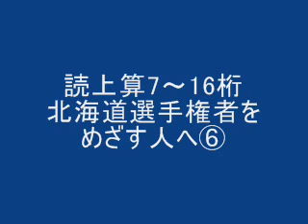読上算 北海道選手権者をめざす人へ⑥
読上算　7～16桁　120字　加減算　27～28秒、加算25～26秒　43～51番です